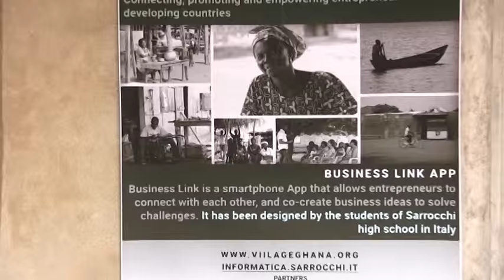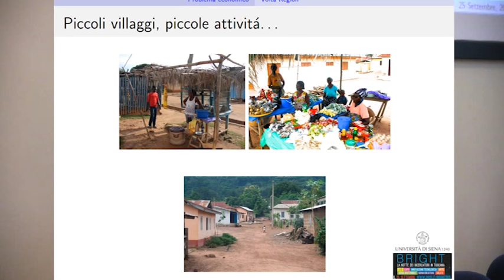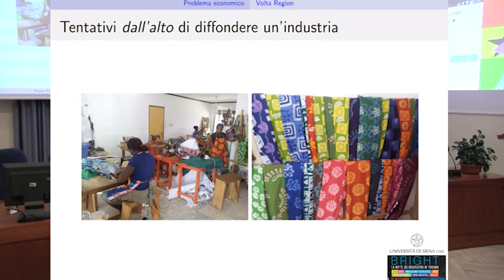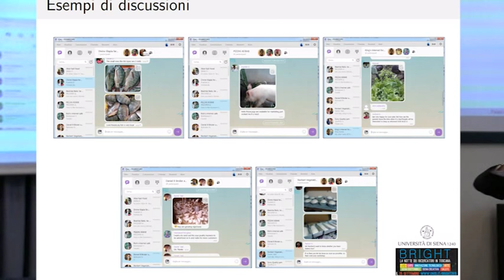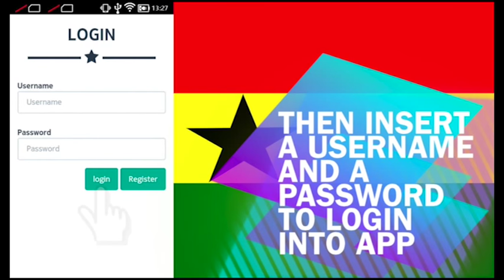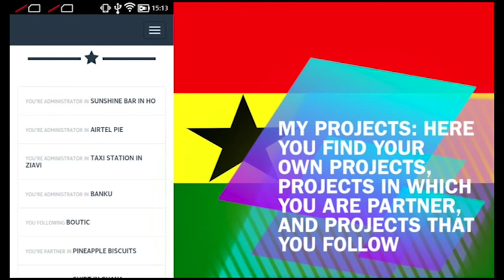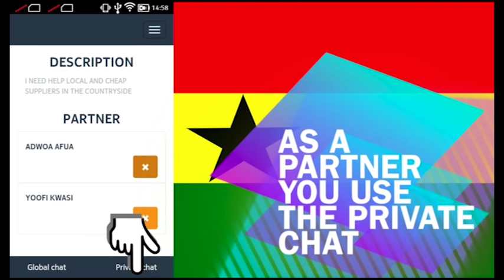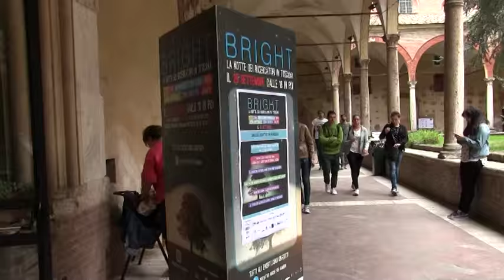The BusinessLink App, Network Village - Bright 2015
Il progetto Network Village (descritto alla pagina web si propone di migliorare le opportunità per i clienti di una ONG di microcredito che opera in una zona rurale del Ghana. Uno dei motivi per cui in molti paesi emergenti il microcredito non riesce a migliorare significativamente le condizioni di vita dei beneficiari è che queste persone non vivono in un ambiente dove poter discutere e confrontare le proprie idee imprenditoriali: così interi villaggi che sono sempre vissuti di agricoltura di sussistenza continuano questa unica attività nonostante i fondi ricevuti. Con gli studenti della Scuola Sarrocchi di Siena, abbiamo programmato una app per smartphone che permette agli utenti di discutere le proprie idee di business in un ambiente virtuale, simile a social networks come Facebook, LinkedIn e Whatsapp, molto più ampio e vario di quello in cui
risiedono geograficamente. Abbiamo distribuito degli smartphone ai beneficiari del microcredito e abbiamo registrati degli effetti positivi nel livello di innovazioni dei progetti da loro realizzati con i soldi del microcredito. Durante le presentazione illustreremo il progetto.